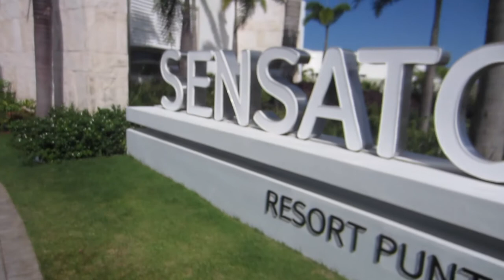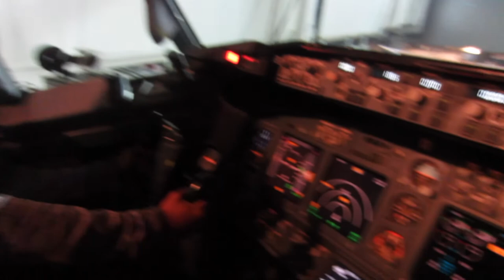Nickelodeon In Dominican Republic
SC: @mauricesutton16